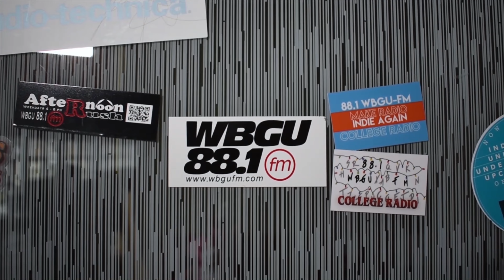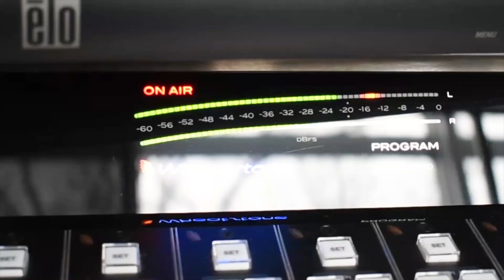Live and Loud: TreVor Fields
Local musician and BGSU student TreVor Fields performs three songs from his newly-released EP 'Apollo' and talks to interviewer Penny Rae Hawkins about his experiences as a performer.

Falcon Media is a student-run, multiplatform media organization that serves an audience of students, faculty, staff, alumni and community members. This dedicated group of students produces news, sports, entertainment and lifestyle content through bgfalconmedia.com, two radio stations, a broadcast news show, a weekly newspaper, two magazines and this live concert series.

After a year of proudly serving our community through the COVID-19 pandemic, we want to make sure that future students can participate in student media and make an impact on the campus and city communities. For BGSU One Day 2021, Falcon Media is raising money for resources that help us continue to engage with our audience. Please consider supporting local, student-run productions like Live and Loud at BGSU: oneday.bgsu.edu/amb/falconmedia